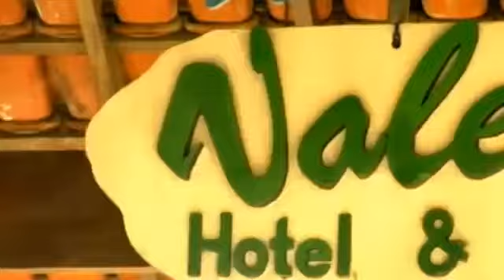Programa Ricardo Souza 7o FESTIVAL DE CINEMA DE GUARAREMA